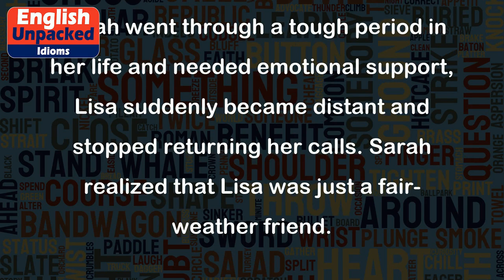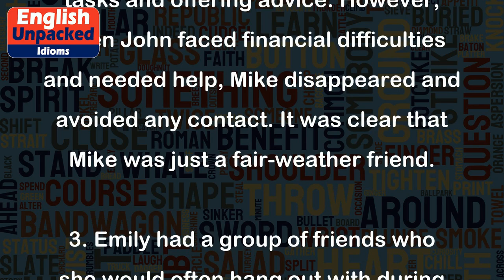Fair-weather friend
The idiom "fair-weather friend" is used to describe a person who is only supportive or friendly when things are going well, but abandons or turns against you during difficult times. It refers to someone who is not loyal or reliable, as they are only interested in maintaining a relationship when it is convenient for them.
Here are a few examples to help illustrate the meaning:
1. Sarah and Lisa have been best friends since childhood. However, when Sarah went through a tough period in her life and needed emotional support, Lisa suddenly became distant and stopped returning her calls. Sarah realized that Lisa was just a fair-weather friend.
2. John was always there for his friend Mike, helping him with various tasks and offering advice. However, when John faced financial difficulties and needed help, Mike disappeared and avoided any contact. It was clear that Mike was just a fair-weather friend.
3. Emily had a group of friends who she would often hang out with during good times. However, when she faced a personal crisis and needed someone to talk to, none of her friends were available. She realized that they were all fair-weather friends who only cared about having fun.
In all these examples, the fair-weather friends were only interested in maintaining the friendship when things were going smoothly. However, as soon as challenges arose, they abandoned the person in need. This idiom serves as a reminder to be cautious and recognize the true nature of friendships.